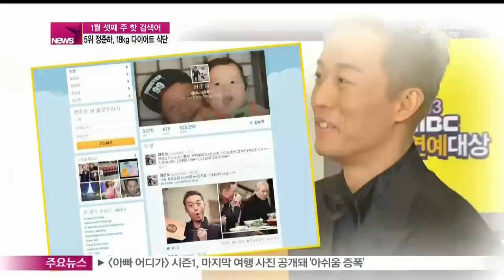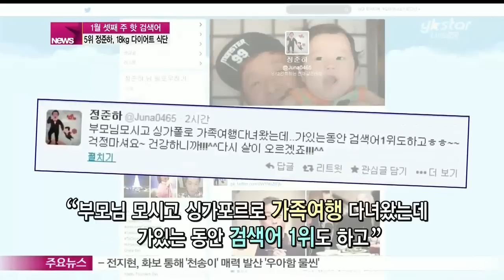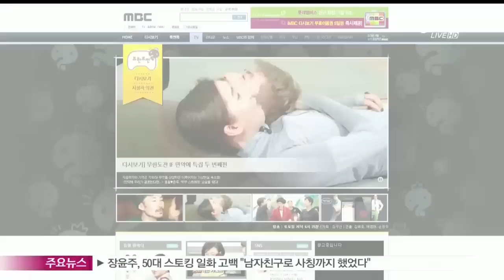[Y-STAR] Ranking show! Hot keywords of third week of Jan ([랭킹쇼 하이five] 1월 셋째 주 핫 키워드는)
연예계 모든 것들을 순위로 알아보는 시간 랭킹쇼 하이파이브입니다.

다양한 연예계 소식들로 뜨거웠던 1월 셋째 주.

위클리 핫 키워드로 연예계 화제를 함께 하겠습니다.

# 5위 정준하 18kg 다이어트 식단

방송인 정준하의 다이어트 효과가 화제입니다.

지난 9일 정준하는 자신의 SNS에 한 케이블 시트콤의 카메오로 나선 사진을 공개했는데요.

최근 폭풍 다이어트로 18kg 감량에 성공했다는 정준하.

쏙 빠진 볼과 날렵해진 몸매로 시선을 사로잡았습니다.

때문에 지난해 4월, 정준하가 자신의 SNS를 통해 올린 다이어트 식단이 뒤늦게 주목받고 있는데요.

당시 정준하는 '다이어트 돌입. 점심 닭 가슴살,고구마, 토스트 한쪽, 이렇게 한 끼'라며 식단을 공개했습니다.

정준하는 [무한도전]의 밀라노 특집 촬영 과정에서 모델 도전을 위해 다이어트를 시작했다는데요.

[현장음: 정준하]

제 인생에 80kg대의 몸무게가 다가올 줄은 몰랐어요. 건강을 위해서 열심히 운동하고

[현장음: 박지윤]

로하 아빠 파이팅

[현장음: 정준하]

음식관리하고요.